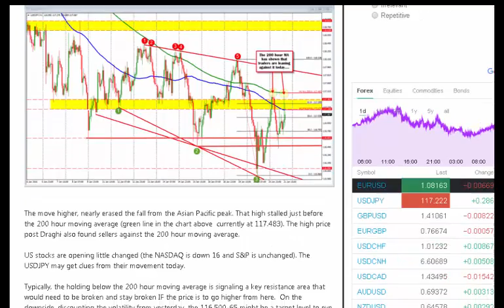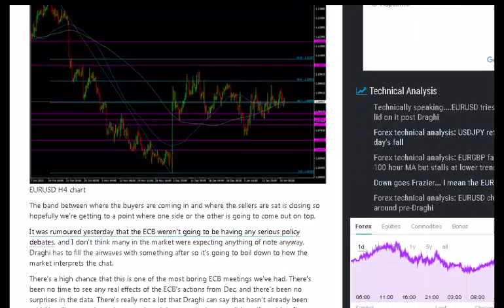forex news 21/01/2016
The euro is seeing contained ranges as we wait for the ECB at 13.30 GMT

In addition to the ECB uncertainty we also have some large EURUSD option expiries rolling off at 15.00 GMT

EURUSD 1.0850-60 ( EUR 1bln) 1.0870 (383m) 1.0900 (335m) 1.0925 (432m) 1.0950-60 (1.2bln)

Remember that these are vanilla and hence still in play right up to expiry regardless of being breached prior or not.

Unless we get a real news bomb from Draghi that takes us well outside the current 1.0900 median expect these expiries to make some impact as the presser dust settles.

EURUSD currently 1.0904!